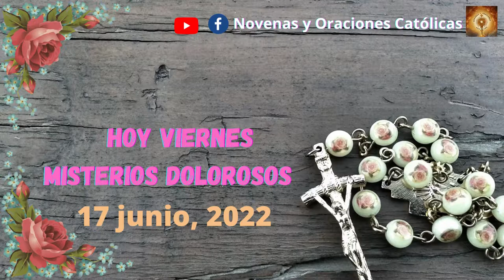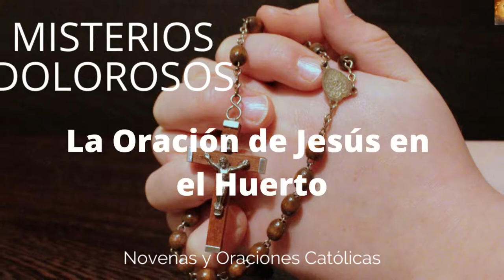Santo Rosario de Hoy Viernes 17 de Junio. Misterios Dolorosos